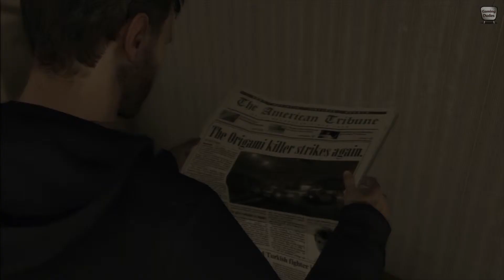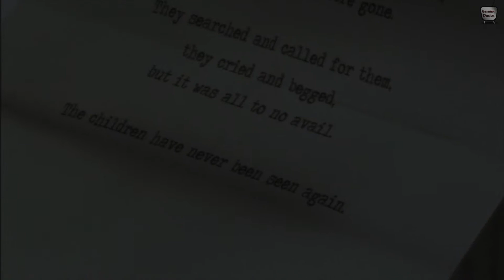Let's Play Heavy Rain #03 [Deutsch/German] HD - Du musst heute pünktlich ins Bett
[Heavy Rain]
Entwickler: Quantic Dream

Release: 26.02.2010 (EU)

Genre: Interaktiver Film,  Action-Adventure